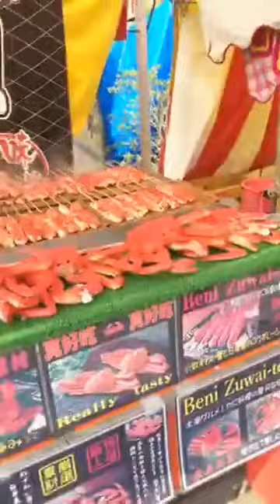Taman BUNGA SAKURA Di JEPANG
SAKURA FLOWER PARK